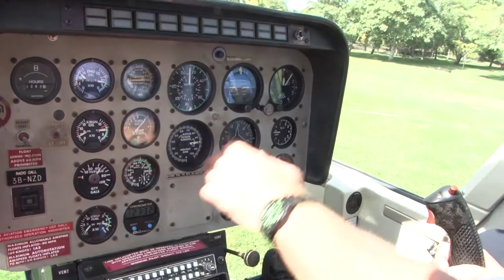Ile Maurice : LUX veut devenir le leader Groupes MICE de l'Océan Indien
Les Groupes et la clientèle incentive sont au coeur de la stratégie de  Sebastien Piette, responsable Groupes et Incentive France et Benelux de la chaîne LUX International. Celle-ci ne cache pas ses ambitions de prendre le leadership de la clientèle Groupes et MICE sur l'Océan Indien. Un voyage réunissant quelques agences spécialistes de la question, en partenariat avec Corsair International et le réceptif Connections, a participé à la 1ère édition de l’opération « Shine With LUX* » du 7 au 11 juin 2015. Compte rendu en images.